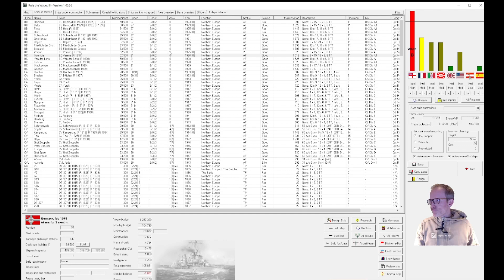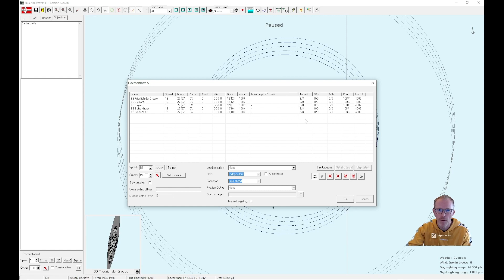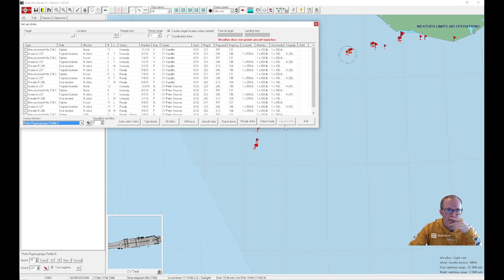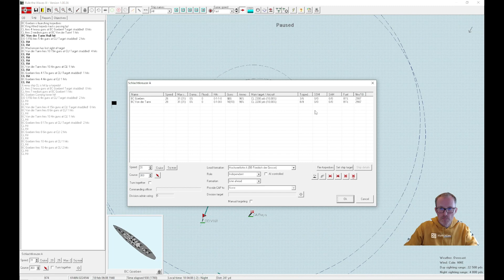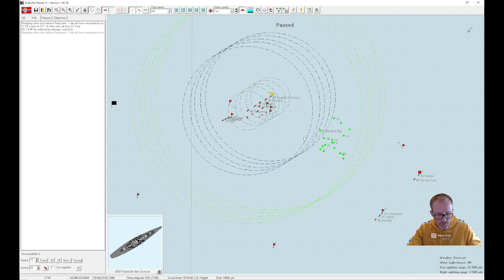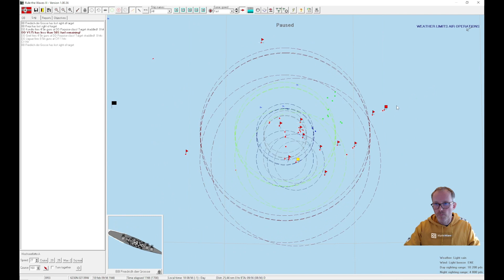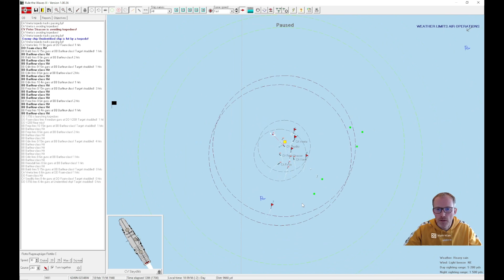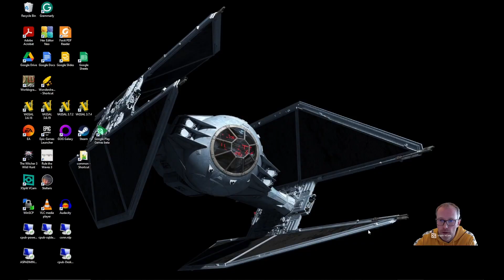Rule the Waves 3 | Germany 1890 SL | Episode 59 - Iceland + Carriers + Night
Welcome to the high seas, where superdreadnoughts and aircraft carriers await your command!

More war, more carriers, more night fighting... I feel that this playthrough is coming to a close. It's not as fun as it should be anymore.

SETTINGS
Start date: 1890
Nation: Germany
Size: Super large (max)
Peace deals: Harsher
Tech speed: 80%
Aircraft: Delayed development
Airbase max size: 120